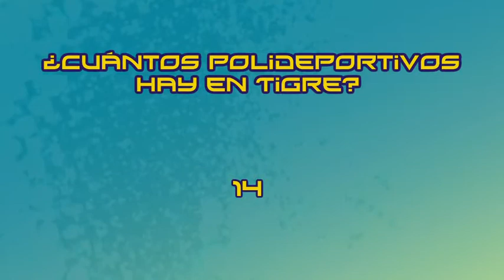Trivias: ¿Cuántos polideportivos hay en Tigre?